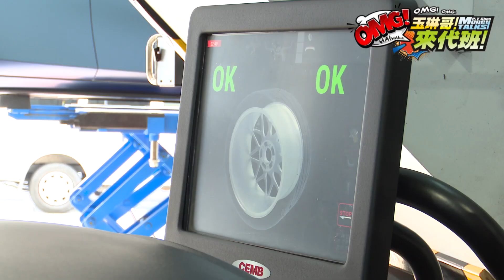《必看精華》育涵挑戰性感滾輪？無尊為了男人腰力尊嚴搞舉輪胎！【玉琳哥來代班】EP67-2｜沈玉琳 陳育涵 無尊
主持人：沈玉琳 陳育涵 無尊
玉琳哥和育涵再次回到車廠
兩人不禁想起第一次相遇的回憶...

而這次他們要幫忙維修愛車的客人
竟是助理爭霸戰時的那位冠軍？！